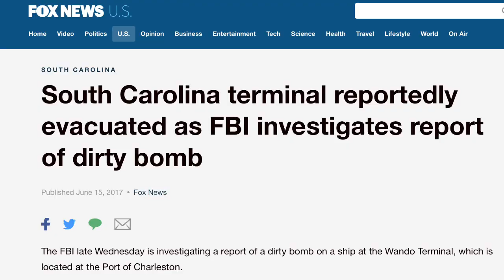TERMINAL IN CHARLESTON, S.C. EVACUATED AS A DIRTY BOMB MAY BE ON A CARGO SHIP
I break the news about a possible nuclear bomb in a US port and some hater dislikes it ?
What a fool.

UPDATE :

ORIGINAL POSTER TO YOU TUBE WHO INFORMED GOVERNMENT.

Maersk Memphis Update: US Coast Guard / DHS Sweep for Radioactive Material
Jason Goodman

SECOND YOU TUBER WHO REFERRED TO GOODMAN'S VIDEO :

South Carolina terminal reportedly evacuated as FBI investigates report of dirty bomb

The FBI late Wednesday is investigating a report of a dirty bomb on a ship at the Wando Terminal, which is located at the Port of Charleston.

The terminal has been evacuated, along with a section of the Cooper River, reports said. The threat is for the vessel more than the public, authorities reportedly said. They are investigating out of an abundance of caution.

Capt. Greg Stump, the commander for the Coast Guard sector in Charleston, said a number of law enforcement agencies are on the scene. He said a YouTube “conspiracy theorist” made a claim about a threat on board one of the ships, ABCNews4.com reported.

The report said the ship in question is the Maersk Memphis.

I sent this story to George Noory the minute my email sent it to and he interrupted his program with an apocalyptic guest to bring the story to the air and called me " RESEARCHER GEORGE SENDA ". :)

If you choose to donate to support my efforts and help me buy new storage equipment you can please donate to me at :

here is a you tube video that talks about the original poster who reported the threat to the government.

ITS ALL A CONSPIRACY TO KEEP ME FROM SLEEPING. :)